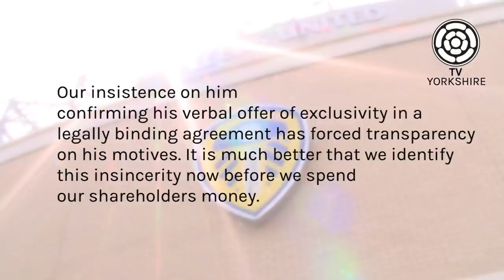Cellino pulls out of Leeds Fans United deal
Leeds Fans United announce that Massimo Cellino has pulled out of Leeds United deal, despite a verbal agreement, TV Yorkshire's Sam Brydges has more.